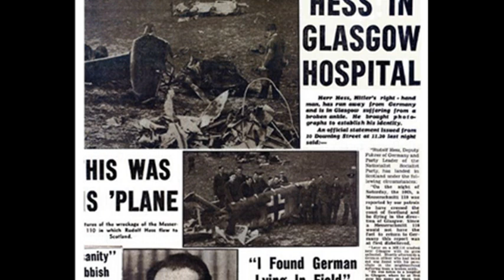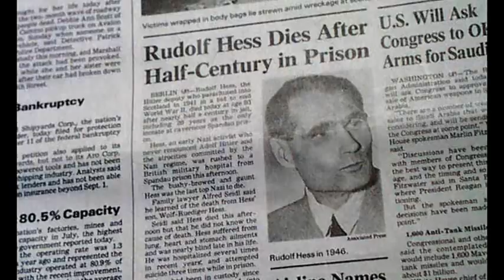10th May 1941: Rudolf Hess, Deputy Führer of the German Nazi Party, flew from Germany to Scotland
In preparation for his mission Hess had learned how to fly a 2-seater Messerschmitt Bf 110 under the guidance of Wilhelm Stör, the chief test pilot at Messerschmitt. On 10 May 1941 he took off in his specially adapted plane from the airfield at Augsburg-Haunstetten, home of the Messerschmitt factory. Travelling solo, and reportedly navigating by spotting landmarks on the ground, he reached the north-east coast of England at around 9pm.

Continuing in the air for another two hours, Hess parachuted out of his plane a total of six hours after departing Germany. He landed twelve miles away from his intended destination of Dungavel House, the home of the aviator Douglas Douglas-Hamilton, the Duke of Hamilton, with whom he hoped to open peace negotiations.

Hess’ arrival in Britain was not met with the enthusiasm he had hoped. He was discovered by a ploughman working in a nearby field and soon found himself in custody.

Other than a couple of close confidantes nobody – apparently not even Hitler himself – knew what Hess had planned. On finding out about Hess’ actions, Hitler is said to have taken the mission as a personal betrayal. He apparently signed a secret order that Hess be shot on sight if he ever returned.

Hess was held in Britain until the end of the war, after which he was found guilty of crimes against peace at the Nuremberg War Trials. He was sentenced to life imprisonment at Spandau Prison in Berlin. When he died after committing suicide in 1987 he had been the prison’s only inmate for 21 years.